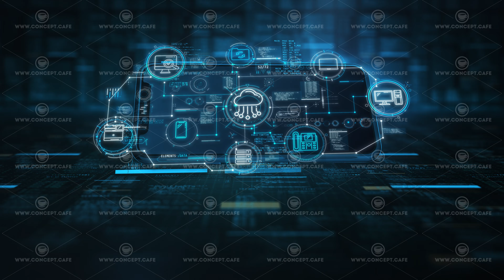Cloud technologies in a smartphone, animation with infographics.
Animation with infographics on the subject of cloud technologies in a smartphone.